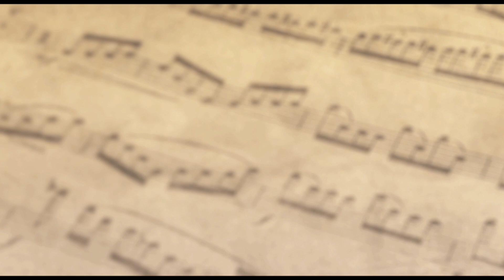5 MOVIE STUDIO INTRO THEMES ON PIANO - PART 3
These are five famous movie studio intros performed on piano!
Due to popular demand, I decided to make a third part of my movie studio intros compilations, so here we go - enjoy!

In this video:
DreamWorks
Regency
Walt Disney Pictures (old version, used before Pixar films until 2007)
Sony Pictures
Tristar

Check out part 1 and 2 to see more famous intros (20th Century Fox, Marvel, Universal Studios, Columbia ...)